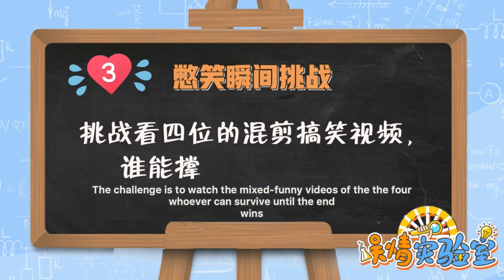How well do they know each other ! ❤️🤣 Song Weilong [ENG SUB] A league of HILARIOUS Nobleman